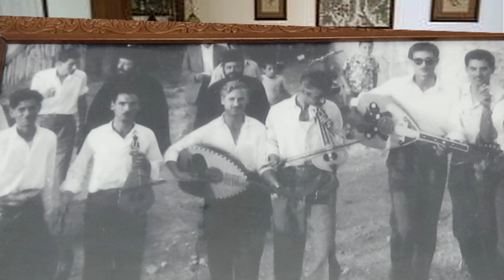ΓΑΡΑΖΟ ΜΥΛΟΠΟΤΑΜΟΣ ΣΚΟΠΟΙ ΤΟΥ ΤΟΠΟΥ ΜΑΣ ΛΥΡΑ ΜΑΝ ΚΛΑΔΟΣ & ΝΙΚΟΛΑΟΣ ΝΙΚΗΦΟΡΟΣ Η ΨΑΡΟΣ